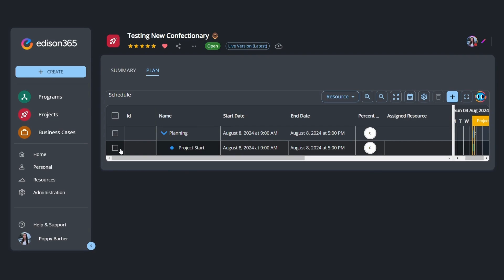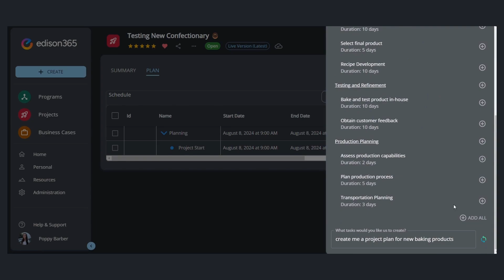edi | Creating Schedule Tables With AI in edison365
Watch our Onboarding Consultant Poppy demonstrate how to create schedule tables for a bakery within edison365 using our project management AI companion edi!

In a matter of minutes, edi populates an entire schedule table, showcasing just how easy project management can be with the right tools! ⭐

Other Links...